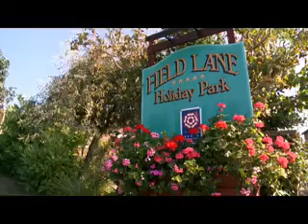Hillgrove & Field Lane, Isle of Wight - Part 1